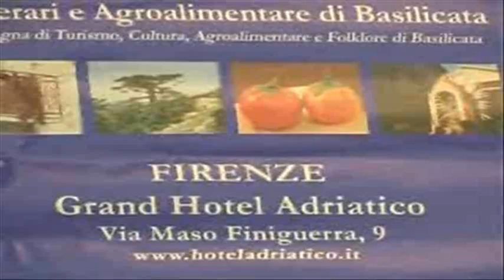Itinerari ed Agroalimentare di Basilicata - 6 luglio 2012 - FIRENZE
La rassegna "Itinerari ed Agroalimentare di Basilicata" - tappa di Firenze. Venerdì 6 luglio 2012 - Grand Hotel Adriatico.